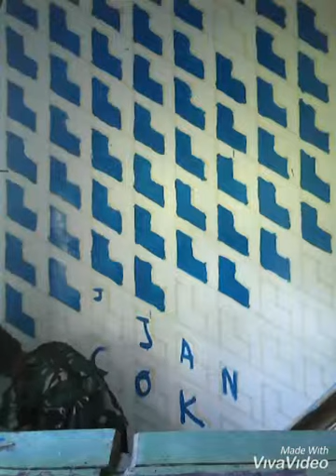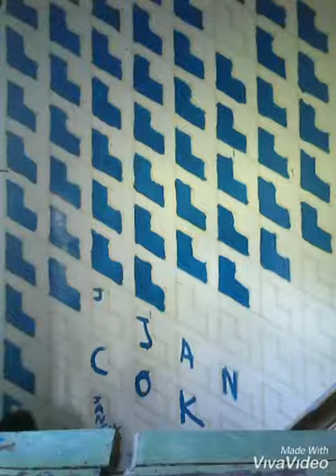Warna cat kamar 3d yang bagus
Renovasi kmar